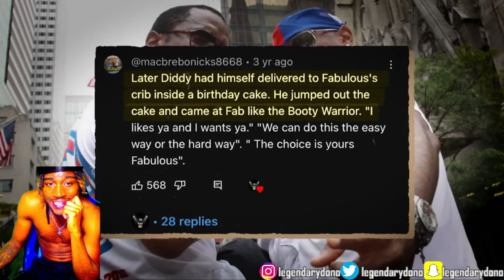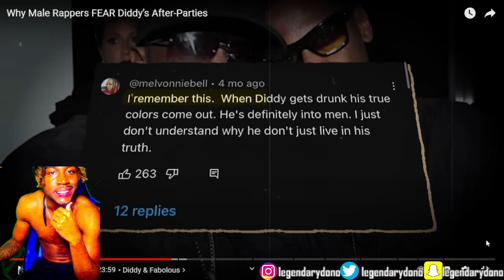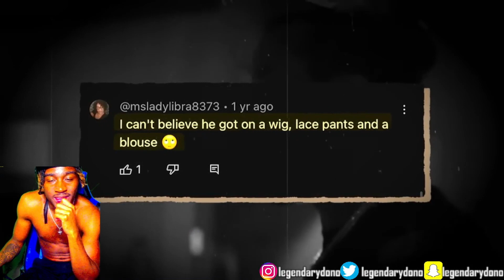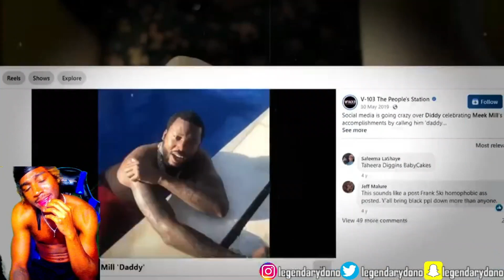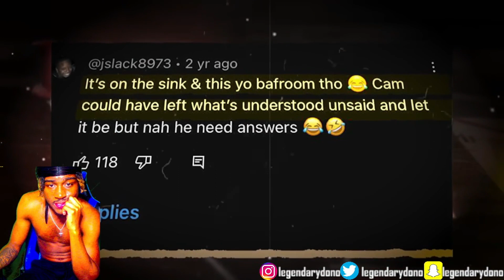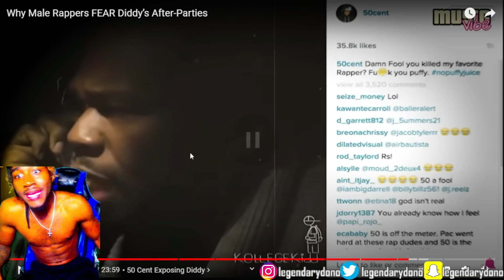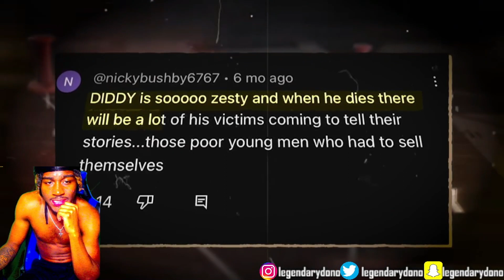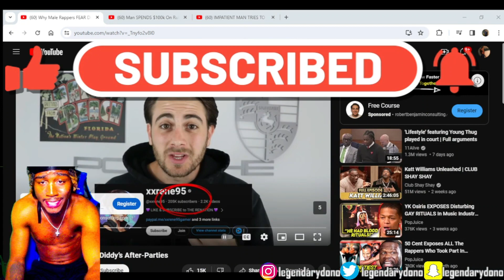LORD JESUS IN HEAVEN..... Why Male Rappers Fear DIDDY's HORRENDOUS After-Parties Reaction!